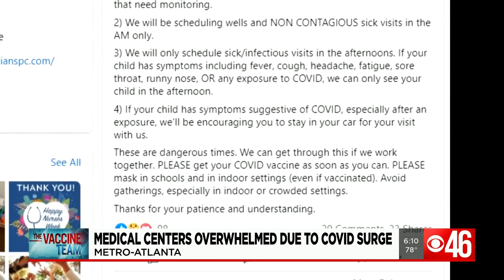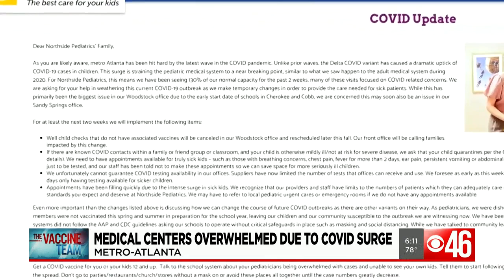Medical centers overwhelmed due to COVID-19 surge in Georgia